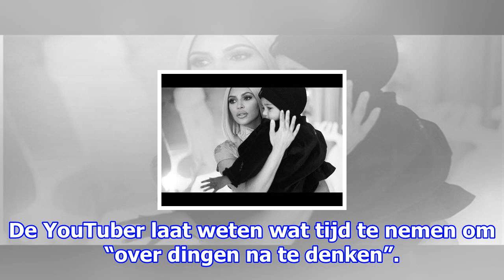Na felle kritiek op video in japans ‘zelfmoordbos’: youtuber logan paul last pauze in